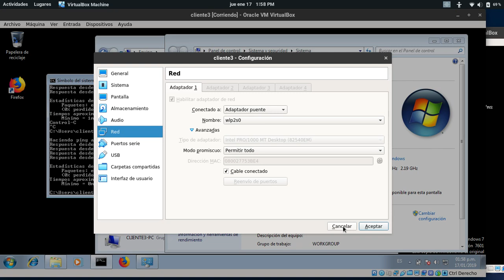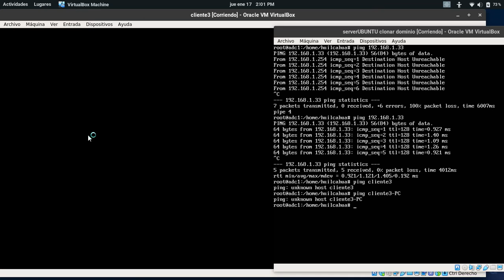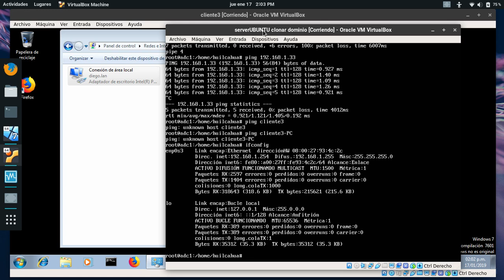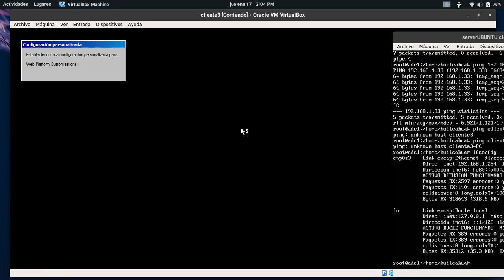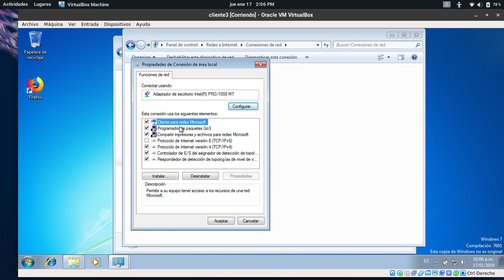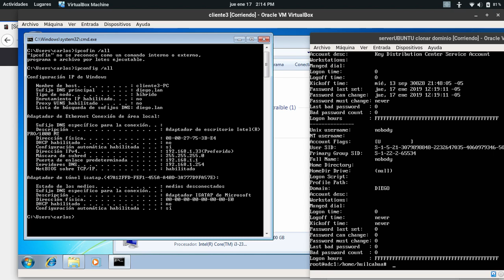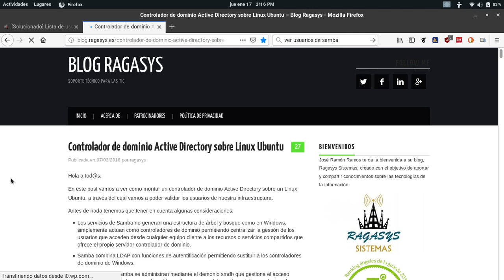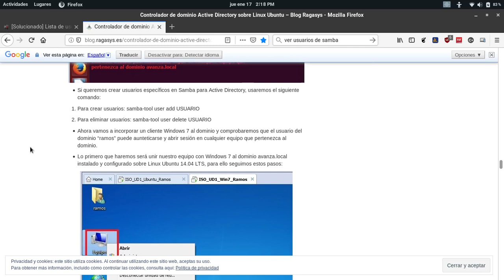ubuntu domino controlador segunda parte, comprobando configuración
en este segundo video comprobamos la configuración que hemos realizado en Ubuntu Server 16.04.5 para que sea controlador dominio en la cual se van a conectar los clientes win2.